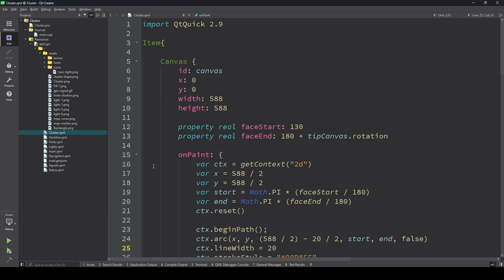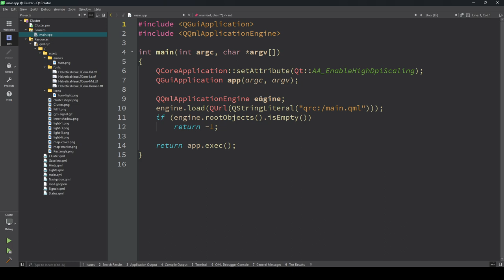Instrumental Cluster using QT QML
🔥 Ready to embark on an exciting journey into the world of QT QML? Look no further! 🚀

Join us for an incredible learning experience as we dive deep into the world of QT Quick and QML. Our comprehensive QT QML series is designed to help you master the art of creating stunning user interfaces and dynamic applications with ease.

But that's not all! We're not just about videos; we're about building a thriving community of like-minded enthusiasts and learners.
🌐 GitHub: Download the source code for our projects and collaborate with us on GitHub.
Don't miss out on the opportunity to level up your skills, connect with fellow learners, and make the most of this fantastic journey.